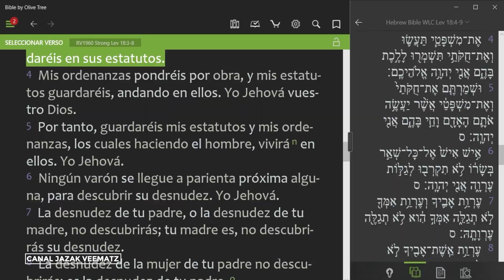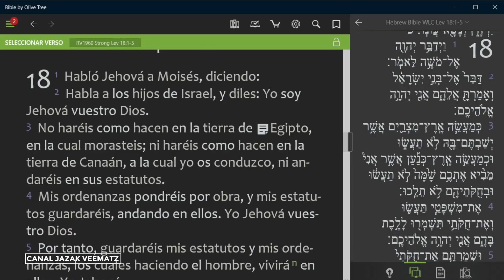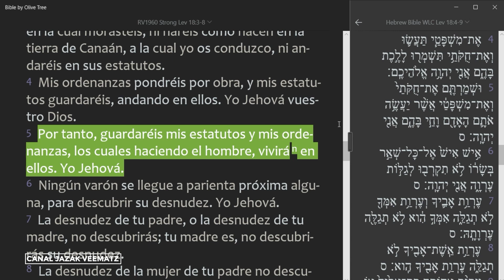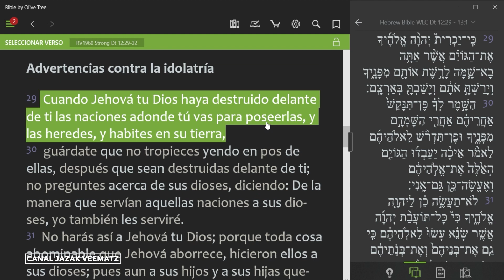Llamados a vivir en SANTIDAD